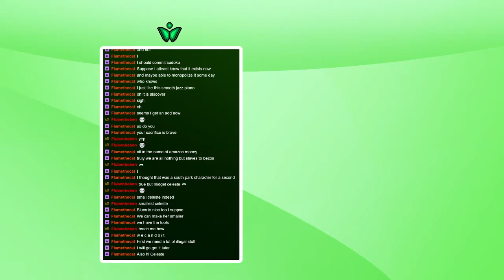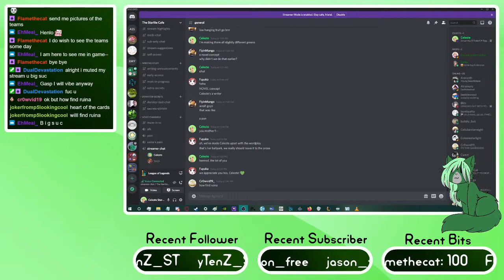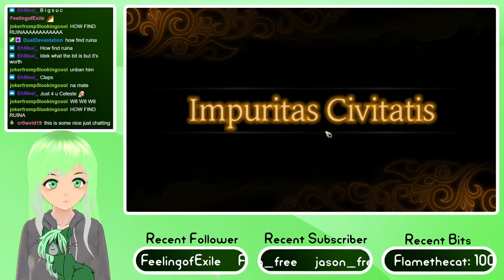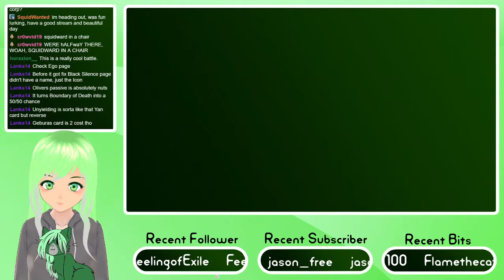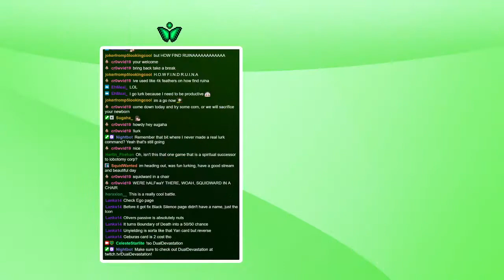[VTuber] ♥ Approaching the Climax ♥ New Ruina Content with Julian